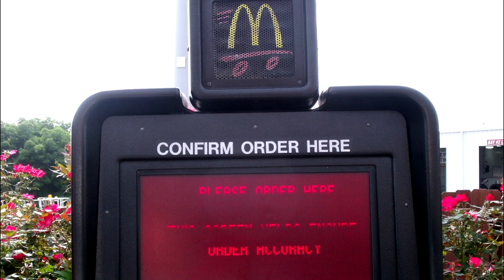B i g J u i c e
W...what am I doing?!!